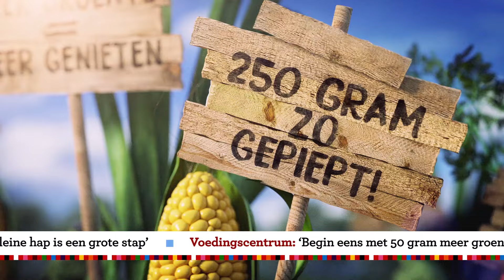Canday & Voedingscentrum - 'Eet meer ons' TVC